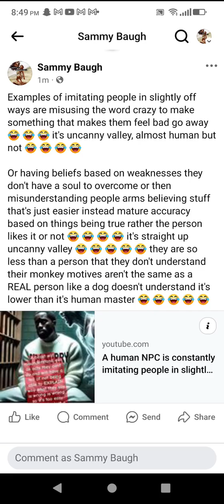Human NPCs always make the mistake to think they've gained unconditional love 😂😂😂😂